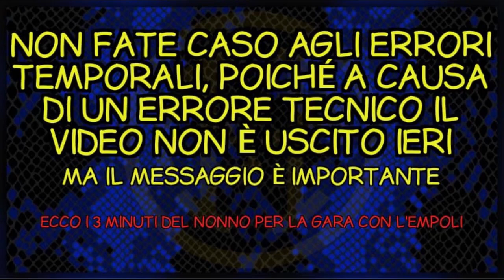3 MINUTI DEL NONNO - DISTRUGGIAMO L'EMPOLI E METTIAMO PRESSIONE ALLE PIPPE...